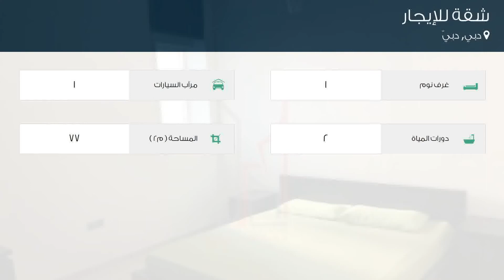شقة للإيجار في دبي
تفاصيل العرض:-

رقم: 4780766

ميزات:-

1 الغرف, 2 عدد دورات المياه, 1 سعة مرآب السيارات, مسبح